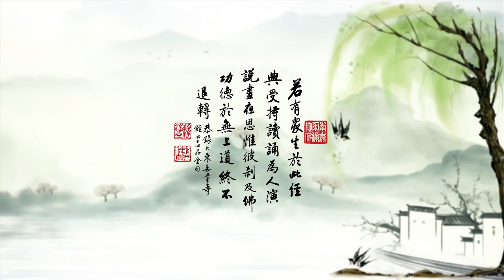成德法師《無量壽經》學習分享第02集（下）